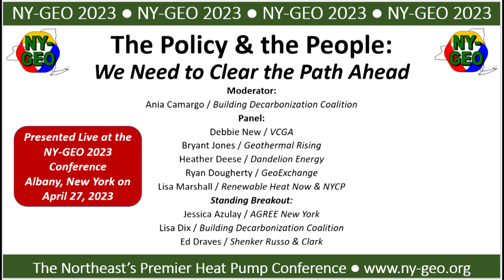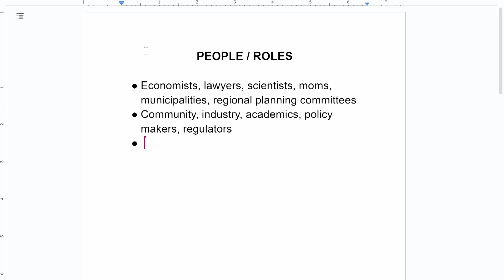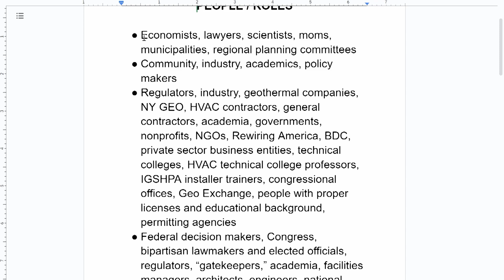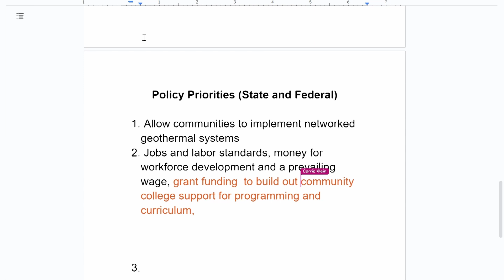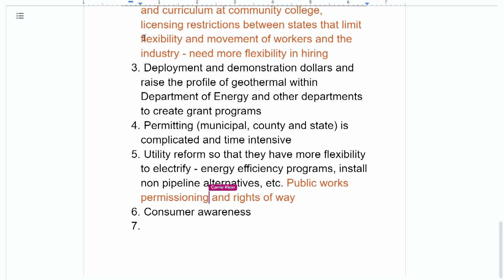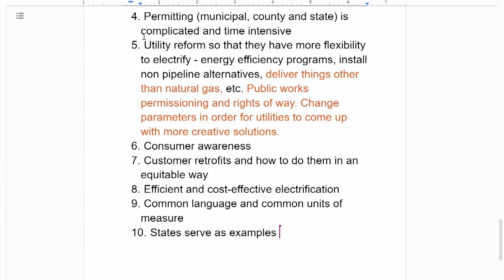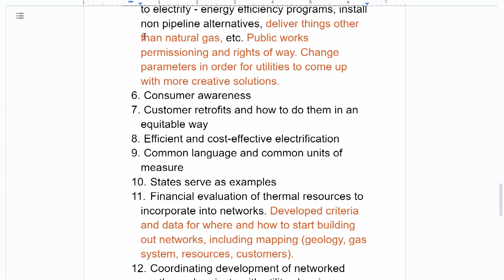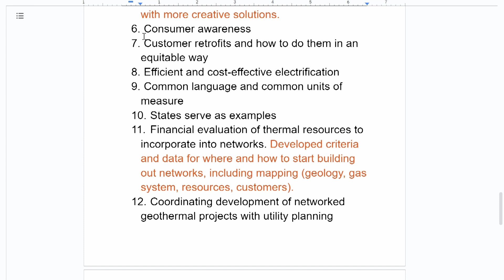Policy and the People: We Need a Clear Path Ahead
MODERATOR:
Ania Camargo / Building Decarbonization Coalition
SPEAKERS:
Debbie New / Vermont Community Geothermal Alliance
Bryant Jones / Geothermal Rising
Heather Deese / Dandelion Energy
Ryan Dougherty / GeoExchange
Lisa Marshall / Renewable Heat NOW
STANDING BREAKOUT:
Jessica Azulay / AGREE New York
Lisa Dix / Building Decarbonization Coalition
Ed Draves / Schenker, Russo & Clark